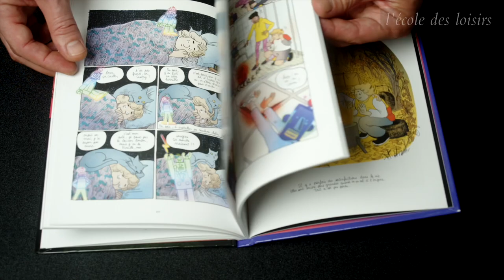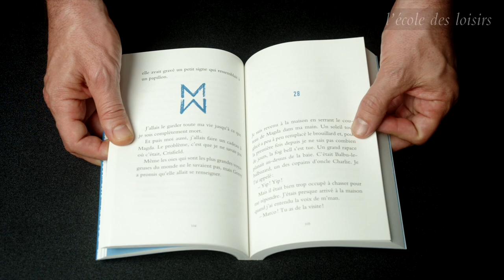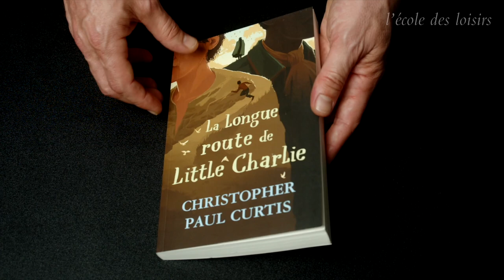Présentation de la sélection de livres Supermax 2022-2023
Découvrez la sélection des 8 livres Supermax 2022/2023